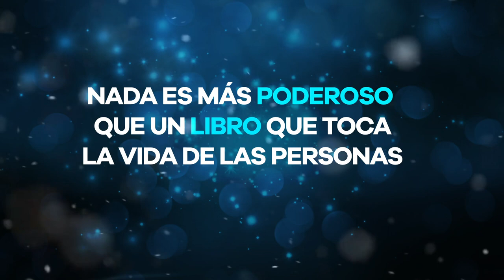La Cabaña - Wm Paul Young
Si Dios te enviase una carta, ¿acudirías a su encuentro?. Esta polémica novela vendió más de 25 millones de ejemplares en USA

Sinopsis de La cabaña:
«Si algo importa, todo importa. Dado que tú eres importante, todo lo que haces lo es. Cada vez que perdonas, el universo cambia; cada vez que te esfuerzas y tocas un corazón o una vida, el mundo cambia; con cada gesto de bondad y con cada favor concedido, mis propósitos se cumplen y nada vuelve a ser igual». *** La hija menor de Mackenzie Allen Phillips, Missy, desaparece durante unas vacaciones familiares. En el proceso de su búsqueda se encuentran evidencias de que pudo haber sido brutalmente asesinada en una cabaña abandonada en lo más profundo de los bosques de Oregón. El padre reacciona rebelándose frente a Dios, ante lo que considera una radical injusticia. Transcurridos cuatro años, Mack recibe una extraña carta, firmada por Dios, que le conmina a reunirse con él en el lugar donde la niña murió. A pesar de lo aparentemente absurdo de la situación, decide acudir a la cita y sumergirse de nuevo en su más oscura pesadilla; lo que allí sucede cambiará su vida para siempre. *** En un mundo donde la religión parece cada vez más irrelevante, La cabaña aborda una pregunta inmemorial: «¿Dónde está Dios en un mundo lleno de indescriptible dolor?» Las respuestas que Mack obtiene te sorprenderán, y quizá te transformen tanto como a él. Querrás que todas las personas que conoces lean este libro.